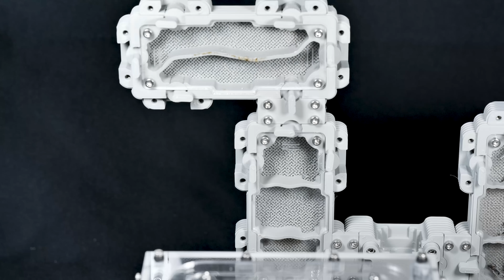ESTAS 2 COLONIAS DE HORMIGAS GIGANTES PUEDEN VERSE...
En este video veremos a las colonias gemelas, dos colonias de hormigas gigantes (Camponotus cruentatus y Camponotus pilicornis). En mismo hormiguero, separados por un pequeño sistema de humedad HydroX.

Descuentazo: elreinodelashormigas